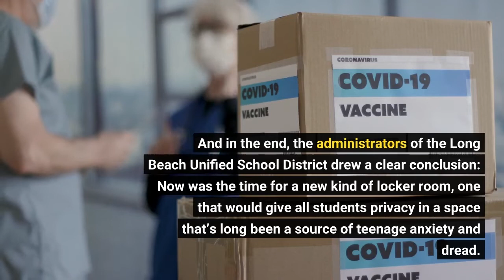Long Beach school pauses gender neutral locker room proposal amid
For nearly two years, they gathered research. They listened to students. And in the end, the administrators of the Long Beach Unified School District drew a clear conclusion: Now was the time for a new kind of locker room, one that would give all students privacy in a space that’s long been a source of teenage anxiety and dread. Instead of the traditional separate spaces for boys and girls, the new aquatics center at Wilson High School would feature private stalls big enough for students to both shower and change in. The aim was to ensure safe access to the facilities for all students, regardless of gender identity or expression. The plan was first presented to the Board of Education in August 2020, when parents and educators were mostly concerned with whether students would be able to return to campuses due to the pandemic. There was no vocal opposition to the locker room concept in a city where gender-neutral bathrooms were already commonplace. But in November 2021, the far-right news outlet Breitbart picked up the issue to lob a grenade in the nation’s culture wars. In an article headlined “Parents Alarmed as California High School Unveils ‘All Gender’ Locker Room, ” the author wrote that parents feared boys and girls would be in “various states of undress” together in the locker room, and the “possibility of sexual assault. ”The opposition kicked up a few days later when a small group of community members spoke out against the locker room plan at a Dec. 1 board meeting. They continued to rail against the project at the next few meetings, and news outlets picked up the story. On Feb. 2, the district announced it was putting the locker room project on pause in order to gather more community input. Though the discourse in Long Beach has been peaceful compared with the vitriol that has played out in school board meetings across the country, it reflects a national trend of a public that’s increasingly clashing with school officials over issues such as LGBTQ rights, vaccine mandates and curriculum. And it’s happening against a backdrop of an unprecedented wave of legislation that seeks to restrict the rights of transgender youth. Tiffany Brown, deputy superintendent for Long Beach Unified, said she sees a connection between widespread anti-transgender rhetoric and the opposition to gender-neutral facilities in her district. Students have overwhelmingly supported the project. “They’re like, ‘Why wouldn’t we be doing this? ’” she said. In 2013, California became the first state to enshrine into law the right of transgender students to choose the bathroom or locker room consistent with their gender identity. Three years later, the state required all single-occupancy public toilets to be gender-neutral by spring 2017.